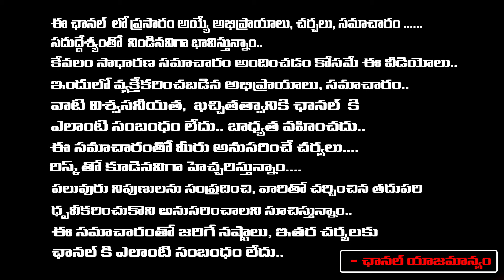Ram Gopal Varma Break Down Into Tears | Lokesh | RED TV Talkies